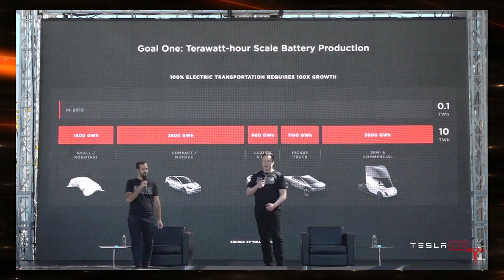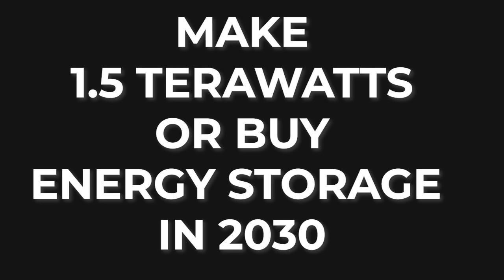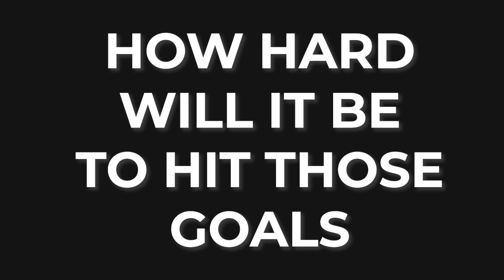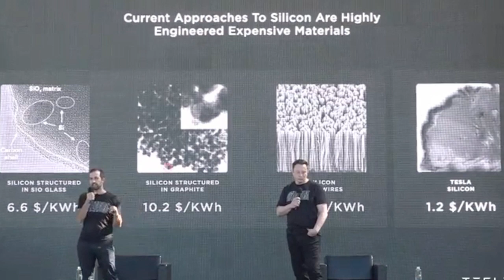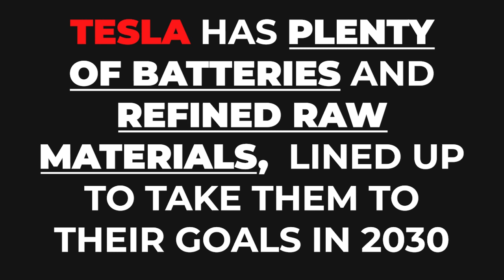The Biggest Untold Story at Tesla Will Soon Be Obvious, and This Will Impact $TSLA Stock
In 2023, Energy Storage may increase by 10X compared to 2022 at Tesla. This is due in large part to the new factory in Lathrop, CA, that can produce 40 GwH of energy storage products in the form or MegaPacks per year. With total energy storage in 2022 at around 5 GwH, this would make the total 50 GwH. That assumes the ramp is done by January 2023, and no one seems to be reporting yet what total numbers are at this time.

In our recently released book, The "Elon Musk Mission - Making the Future Awesome," we explain the future ramp of energy that will eventually reach 1.5 TwH per year at a value of $750B per year in revenue. A shorter version of the story is told here.

amzn.to/3U5CDEz